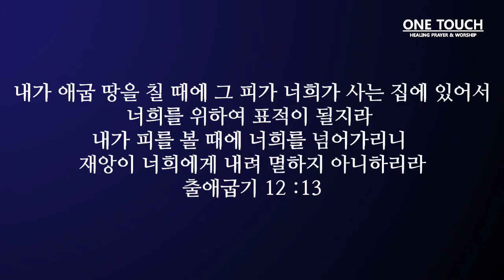재앙을 피하고 보호받는 치유기도 | 서효원목사 하루를 시작하는 기도 시리즈1.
■  이번 영상 기도는 출애굽기 12장 13절의 말씀을 가지고 기도했습니다.
어린양의 보혈을 의지하며 기도할 때 모든 재앙이 지나가고 보호되는 은혜가 있길 소망합니다.

■ 상담및 기도요청 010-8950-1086 서효원목사

모든 음악은 BGM 팩토리로 부터 정당한 비용으로 구매를 해서 라이센스를 해결했습니다.

***모든  이미지는:  pexels에서 무료 이미지를 직접 편집했습니다.
***모든 인트로 영상은 VIDEO MONSTER에서 구입 후 직접 편집했습니다.

■ 원터치 치유 예배안내
-매주 목요일 오후 2시
-매주 주일 오전 11시

■ 주소: 경기도 남양주시 금곡동 사릉로 21 원진빌딩 4층 깨어있는 교회
■ 전철역: 금곡역 하차후 큰길따라 오른쪽으로 걸어서 3분거리

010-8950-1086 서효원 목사